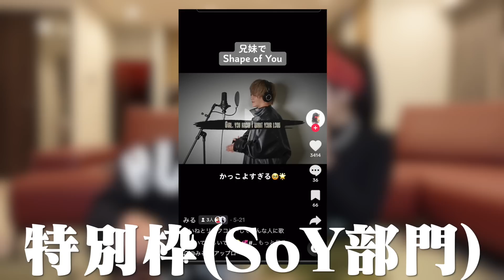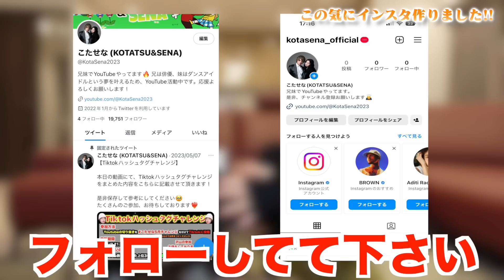自分がTikTokで騒がれている件についてお話しします。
0:00 OP
0:22 TikTokで騒がれている内容
1:28 重大発表
1:49 TikTokハッシュタグちゃんレンジとは？
2:16 こたせな5月チャレンジの当選発表
6:09 こたせな6月チャレンジの内容
6:46 参加内容
7:20 超重大!?
9:22 特典発表
10:30 1位の特典!?
11:22 総合1位の特典
13:01 皆様へ伝えたいこと。
14:56 今回のチャレンジをまとめた写真
15:07 ファンへ一言。

男女グループ YouTuber 【フォーエイト】のリーダーこたつと妹の星名で兄妹チャンネルを作ることになりました。
最終的には兄は俳優、妹は日本のガールズグループになることを目指してYouTubeを始めることになりました！

こたつの個人チャンネル

フォーエイトのチャンネル

【SNS】